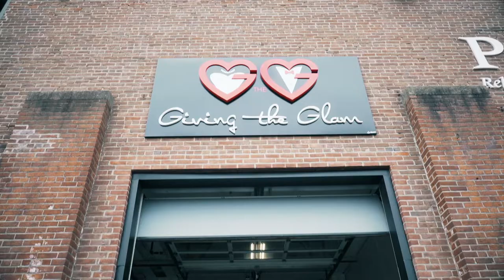Bellingham & Gardner High School 5/10/2019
Fist prom week of May 9 &10 second prom week May 22-23-24 Third prom week  May 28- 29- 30 & 31  and the last prom week June 3 & 7 and we are almost done with 161 participants, 22 schools and 11 proms. The GTG team worked nonstop to make sure that this prom season was an unforgettable experience!
GTG team rocking our second prom, you guys are amazing!!! Here are all the behind the scenes!
Fashion assistant @aryanamoghaddam
Makeup @renawitt
Hair @jonathanmerrick
Photography @studioart&photo
Video @goldenwolfproductions
Manicure specialist @jozifeliz
Marketing & catalog @helenamartin
car service LE LIMO @lelimo